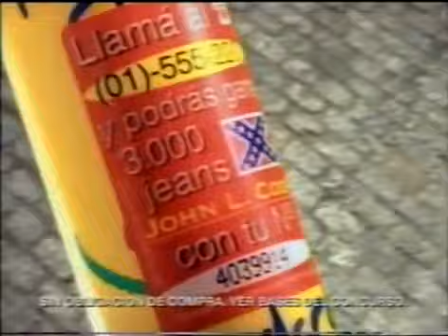Publicidad de Impulse Vestite con Impulse